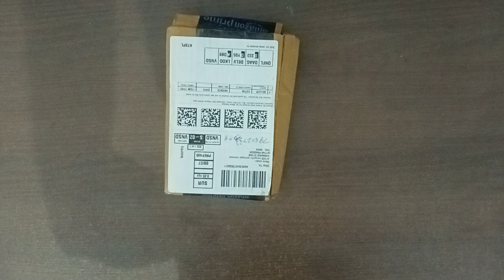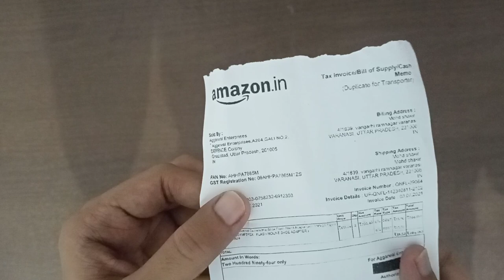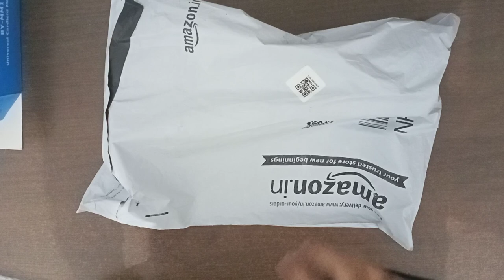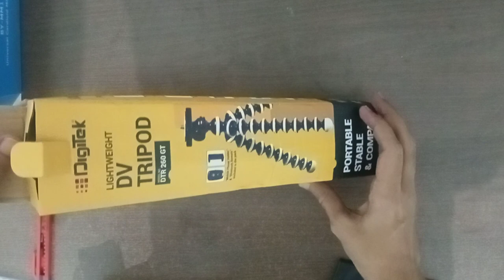My first camera set-up ( Gorilla tripod with boya mic....Total cost 2300rs..